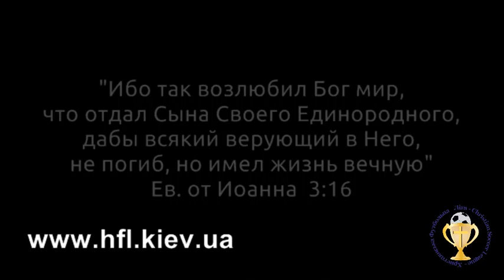"Додатковий час" , (Зимний Кубок №11-2011/2012,ч.2 Обзор)